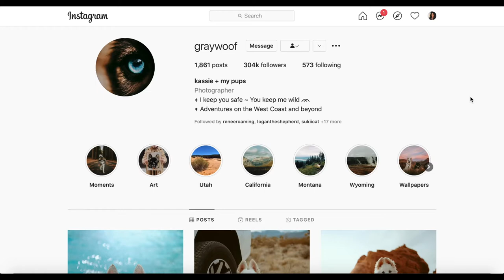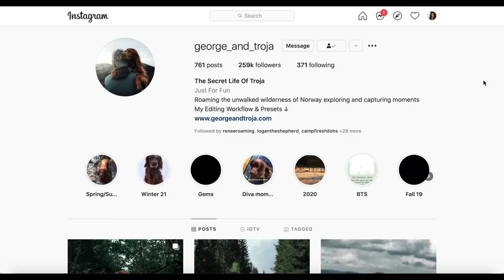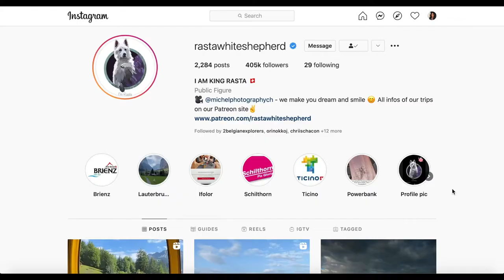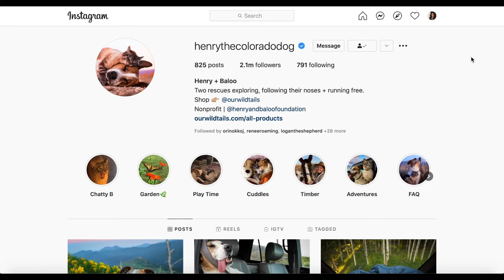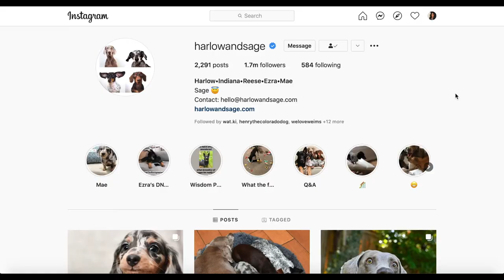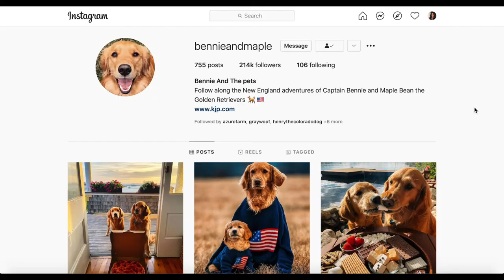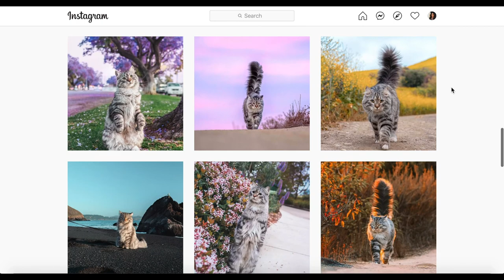BEST PET PHOTOGRAPHY ACCOUNTS TO FOLLOW IN 2021 || Part 1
CAMERA PRODUCTS I SUGGEST:

GEAR I CURRENTLY USE:
• Main Camera
• Vlogging Camera
• Sony 85mm Lens
• Sigma 50mm Art Lens
• Sony 35mm Lens
• Wireless Lavalier Microphone System
• Headphones for Editing
• Filter Ring Adapter
• Camera Backpack

GEAR WISHLIST:
• Sneaky Drone to avoid permits
• Sony 24-70mm Lens
• Sony 16-35mm Lens
• For Fun